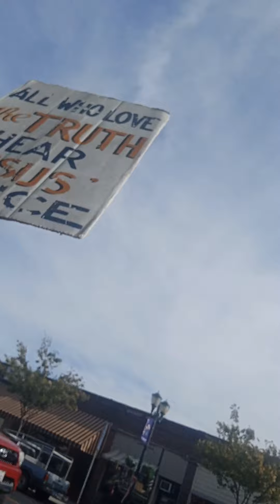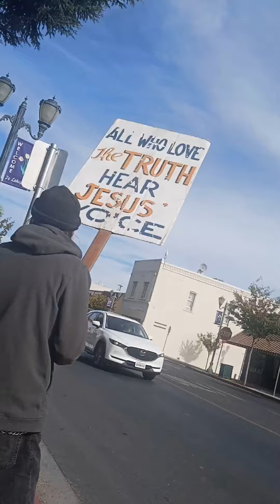JESUS IS LORD OF LORDS AND KING OF KING'S